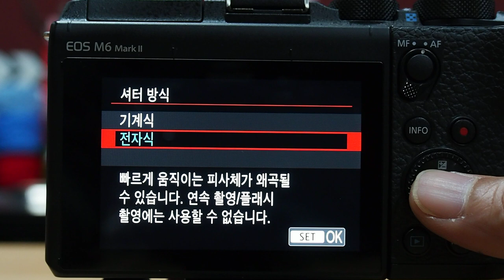Canon EOS M6 Mark II 전자셔터 무소음 촬영